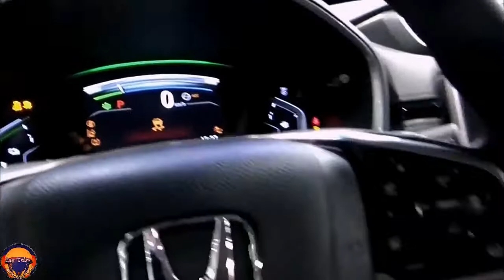2021 Honda CR-V i-MMD Next Generation Best Feature Car Hybrid Exterior and Interior FHD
2021 Honda CR-V i-MMD Next Generation Best Feature Car Hybrid Exterior and Interior FHD